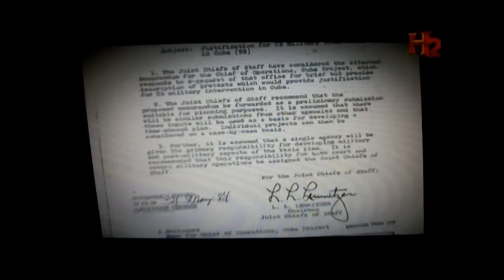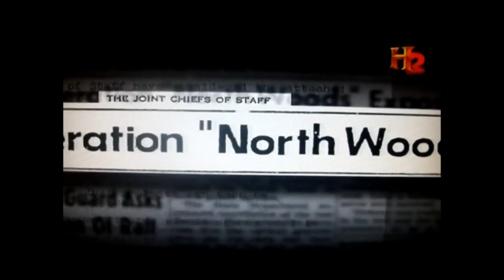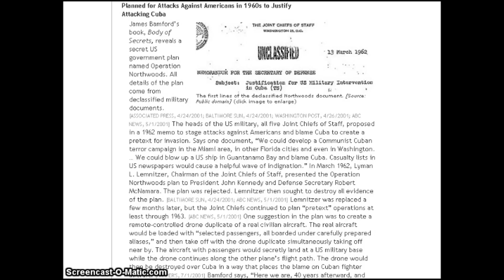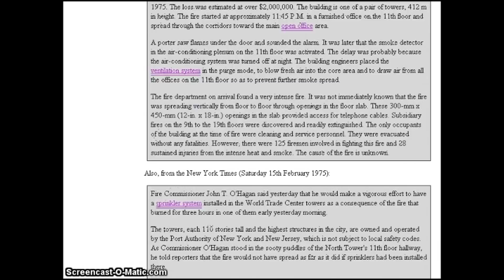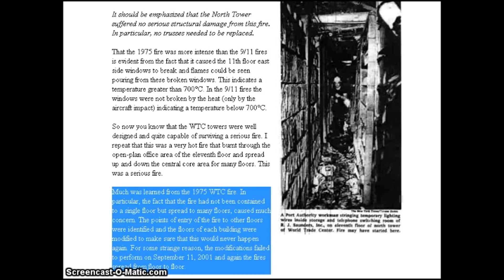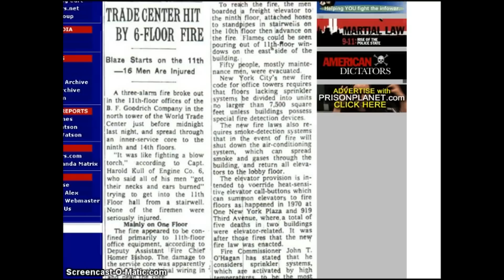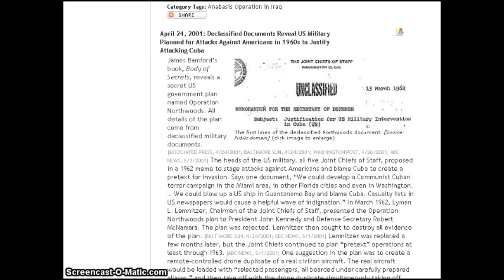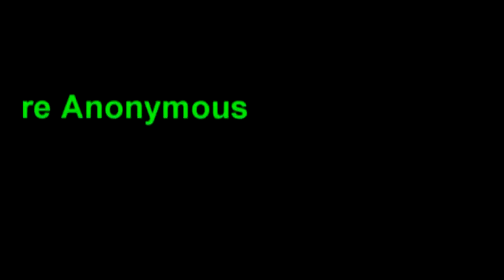ANONYMOUS ~ OPERATION NORTHWOODS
9/11 TRUTH